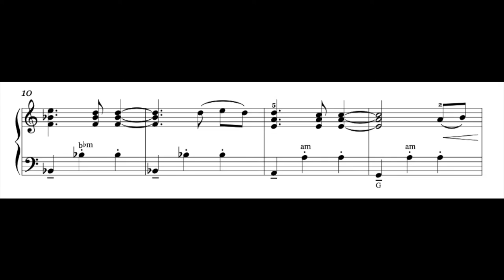Kass's Theme by Managua Kataoka | Accordioncover with sheet music/Noten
Versprochen!

I promise!